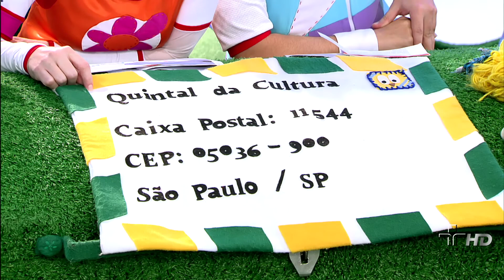Quintal da Cultura - Cartinhas - 06/06/12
Filomena e Teobaldo encontram as cartinhas das crianças no balão!